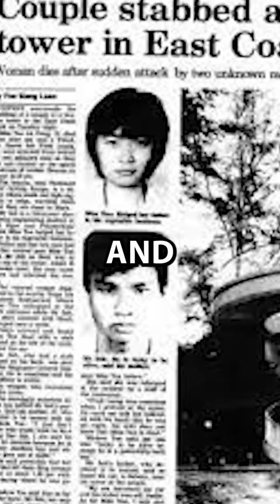This Is The Most Haunted Place In Singapore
What happened to james soh and kelly tan that night in east coast park?